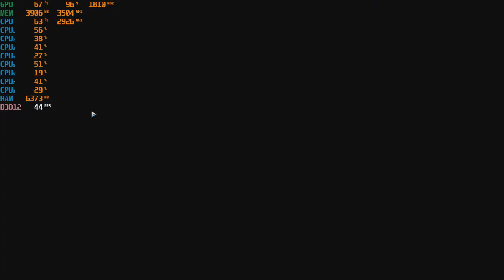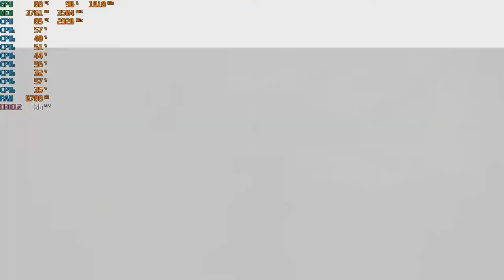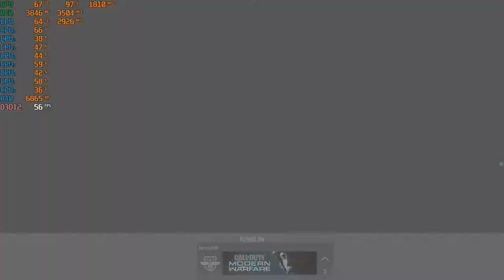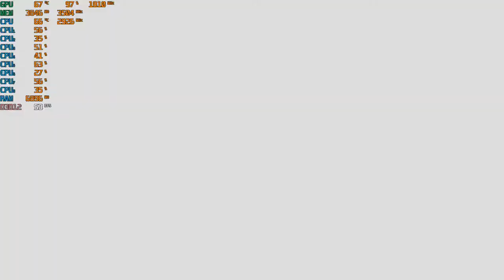Call of Duty: Modern Warfare Beta - With The GTX 1050 TI at 1080p + The Intel I7 860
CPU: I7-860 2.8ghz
GPU: Zotac GTX 1050 TI
Psu: APEVIA ATX-BT550W (550w)
Ram: 10gb ddr3 1333mhz
Res: 1080p mix settings